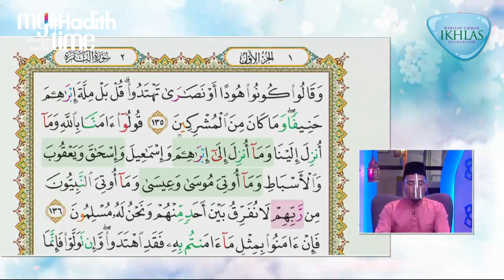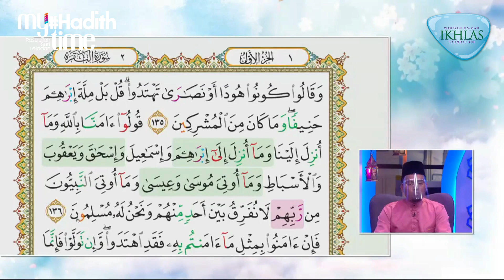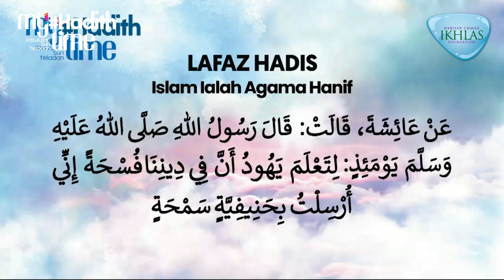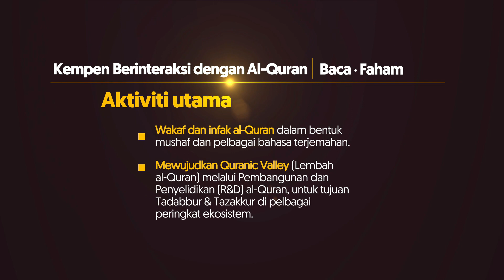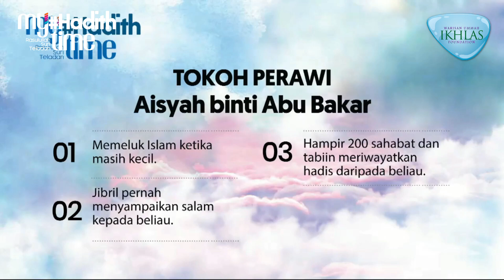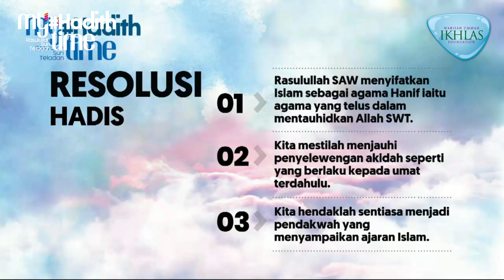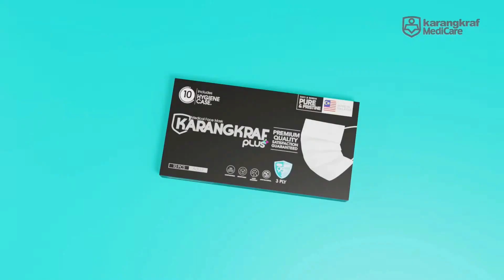My HadithTime Episod 22 Halaman 21 Islam Ialah Agama Hanif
My HadithTime
World